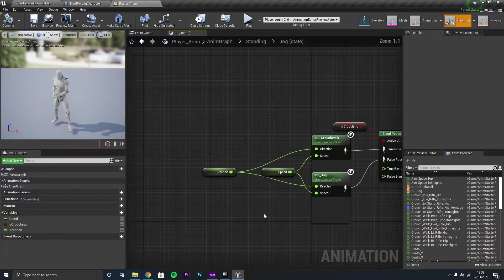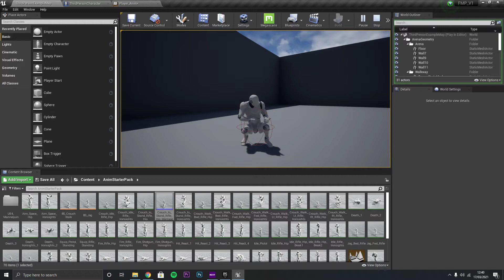Crouch to stand animation